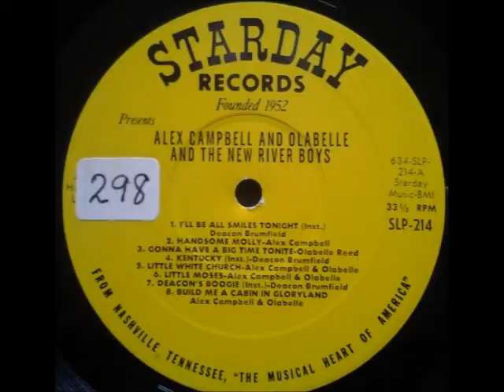Alex Campbell and Olabelle with the New River Boys featuring Deacon Brumfield Deacon's Boogie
Great mountain style bluegrass featuring the dobro of Deacon Brumfield, from 1963.